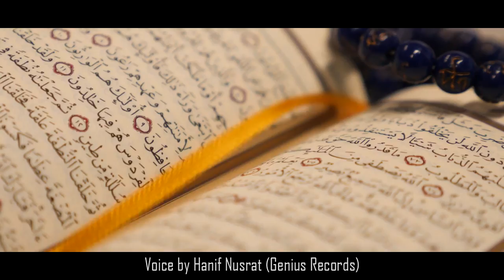(Allah is Able to do all things)Voice by Hanif Nusrat ((Genius Records))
Voice by Hanif Nusrat # 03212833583.
Special thanks Mr.Ash Imran Sajan.